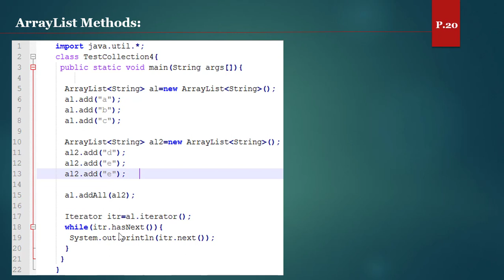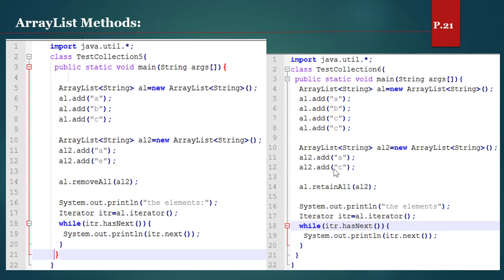#103 طرائق الصف ArrayList